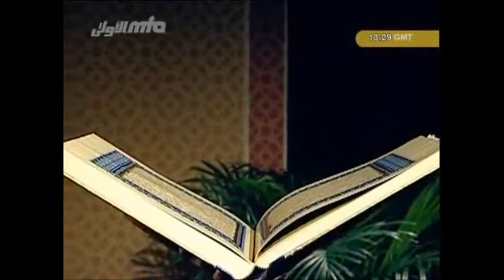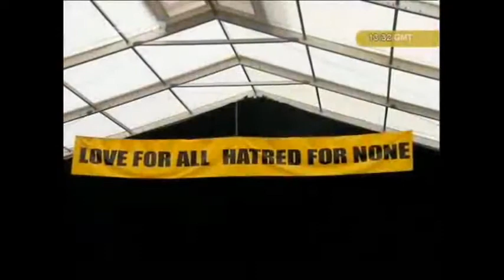Documentary Openings of different mosques by Hadhrat Khalifatul Masih V (aba) in UK 2012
A documentary about the recent mosque inaugurations by Hadhrat Khalifatul Masih V (Head of the worldwide Ahmadiyya Muslim Jamaat) in UK in 2012.